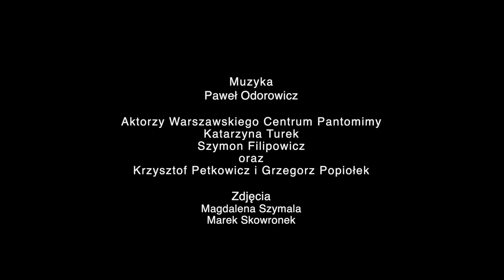"Z mroku" - PROLOG - Leszek Mądzik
"Z mroku" - PROLOG, to krótka etiuda jaką przygotował reżyser i scenograf Leszek Mądzik przed wernisażem wystawy. Zobaczcie relację fotograficzna.

Muzyka Paweł Odorowicz.
Występują aktorzy Warszawskiego Centrum Pantomimy @
Katarzyna Turek i Szymon Filipowicz
oraz Krzysztof Petkowicz i Grzegorz Popiołek
Zdjęcia Magdalena Szymala i Marek Skowronek | @

"Ciemność to nie tylko lęk, ale także szansa na spotkanie w przestrzeni, poprzez którą wyzwolone przez mrok światło uwodzi nas, tym co obnaża, ujarzmia, mówi o przeżyciach. Teatr, który od 50 lat uprawiam, zanurza się w swoim kosmosie, w tej tajemniczej kąpieli czerni. Ona pozwala mi zajrzeć poprzez obraz do tych pokładów naszej świadomości, które na co dzień są gdzieś głęboko ukryte. Wystawa ujawnia i zdradza tworzywo, z którego rodzi się ten teatr. Wędrówka przez niektóre fragmenty spektakli zanurzone w światło są próbą przywołania, choć w części tytułów: "Wilgoć", "Zielnik", "Wędrowne", które wsparte muzyką są zaproszeniem do odwiedzenia przestrzeni świata tego bezsłownego teatru."
Leszek Mądzik

Etiuda odbyła się 2 października 2020 r. podczas wernisażu wystawy
"Z mroku" w Centrum Spotkania Kultur, plac Teatralny 1
Przestrzeń na poziomie 0 w okolicy sklepiku Kulturalnego CSK
Wystawa potrwa do 23 listopada 2020 r. Wstęp wolny.

Więcej na temat Sceny Plastycznej KUL na Fanpage@ScenaPlastycznaKUL
i na stronie scenaplastyczna.pl